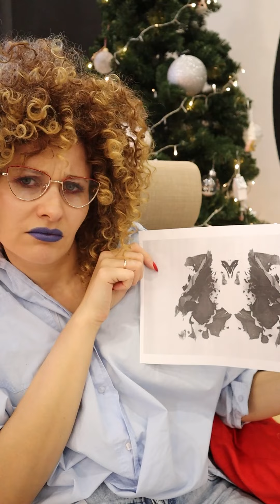Кира-подросток у психотерапевта!!! о чем бы ты поговорил на терапии]????